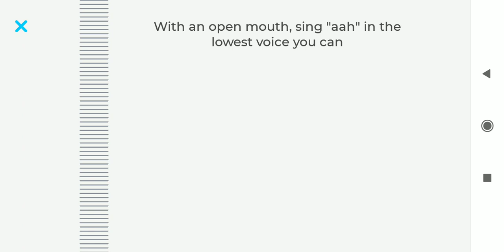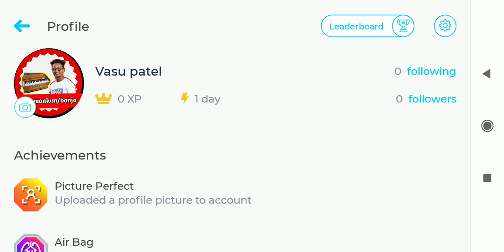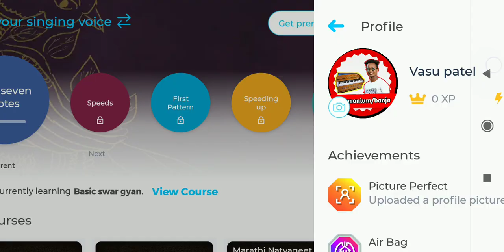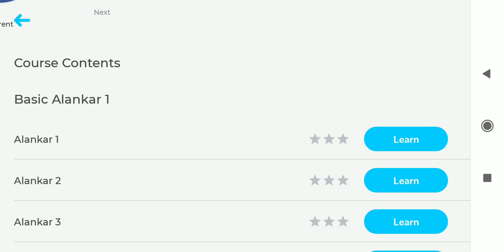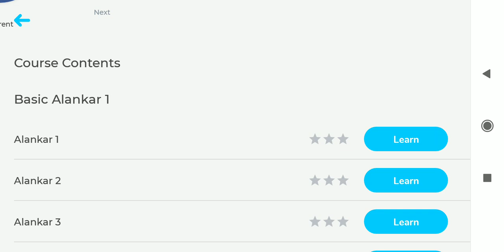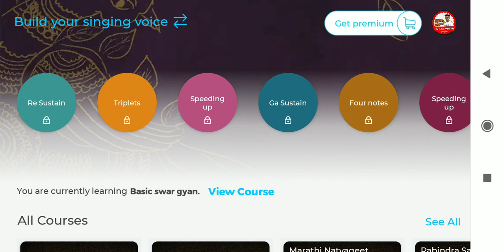अभी तक लाखो लोग बन चुके है कलाकार आप भी सीखिये अपने मोबाईल में स्वर ज्ञान करना गीत गाना Riyaz App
Mail - pvasu8158@gmail. com